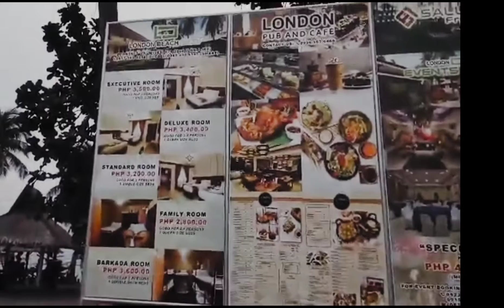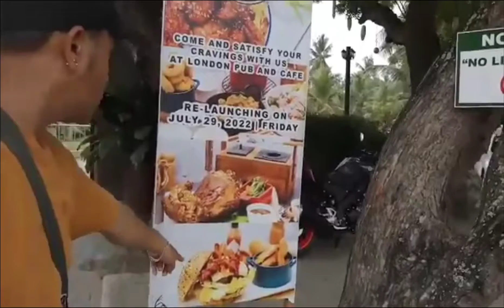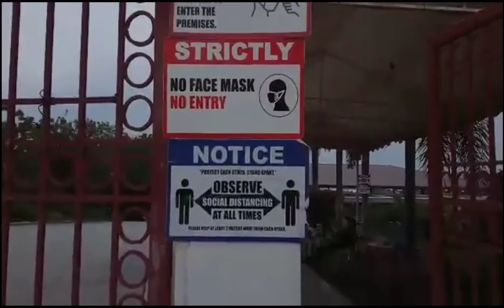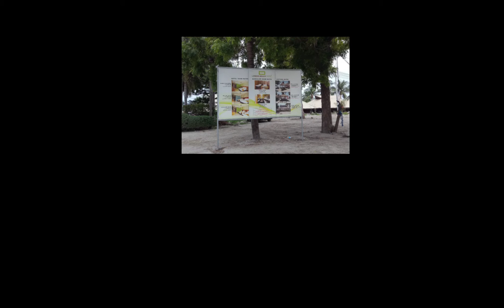LONDON BEACH RESORT